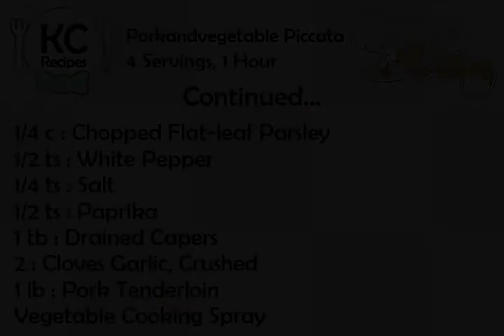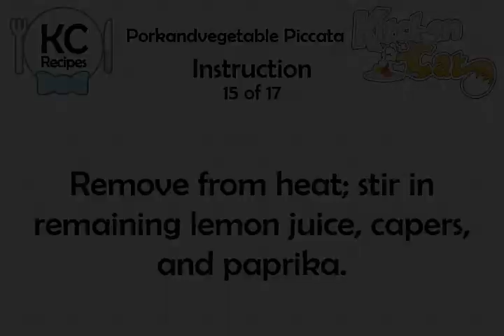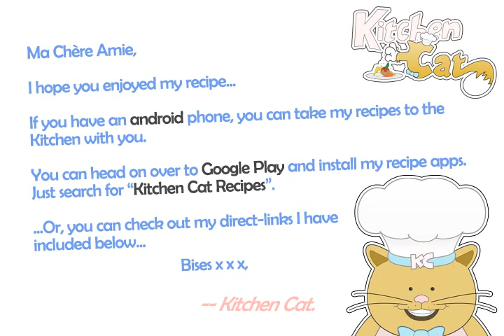Porkandvegetable Piccata - Kitchen Cat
★ Kitchen Cat ★ Porkandvegetable Piccata Recipe.
For this recipe you will need:
✰ ✰ ✰ ✰ ✰ INGREDIENTS ✰ ✰ ✰ ✰ ✰
3 c : Sliced Yellow Squash
1/4 c : Fresh Lemon Juice, Divided
3/4 c : Low-sodium Chicken Broth
1/4 c : Extra-dry Vermouth
1 ts : Olive Oil
3 c : Small Fresh Broccoli
1 ts : Lemon Rind; Grated
1/4 c : Chopped Flat-leaf Parsley
1/2 ts : White Pepper
1/4 ts : Salt
1/2 ts : Paprika
1 tb : Drained Capers
2 : Cloves Garlic, Crushed
1 lb : Pork Tenderloin
Vegetable Cooking Spray